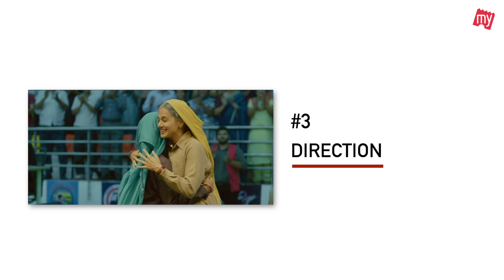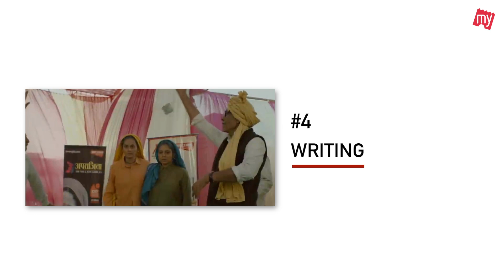Saand Ki Aankh Review | 5 Reasons To Watch | Taapsee Pannu, Bhumi Pednekar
Watch the video as we review a real-life inspired story of feisty sharpshooters Prakashi and Chandro Tomar played by Bhumi Pednekar and Taapsee Pannu in Saand Ki Aankh.

Book your tickets only on BookMyShow.